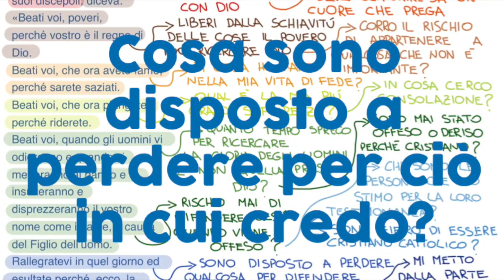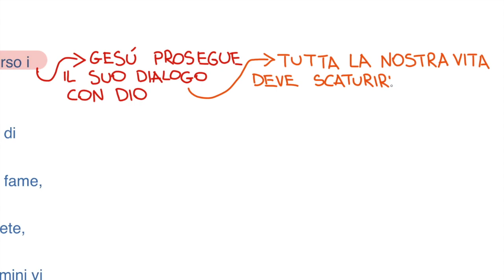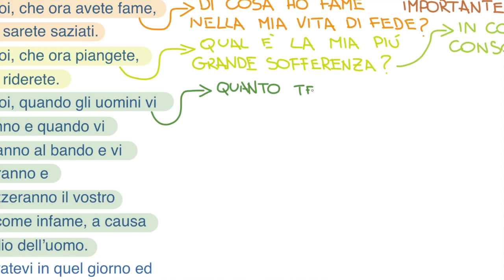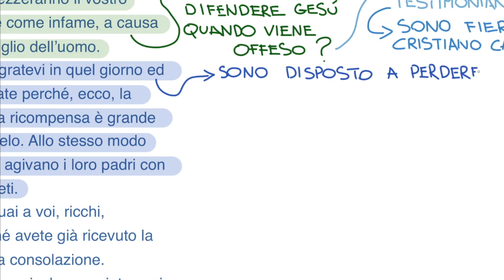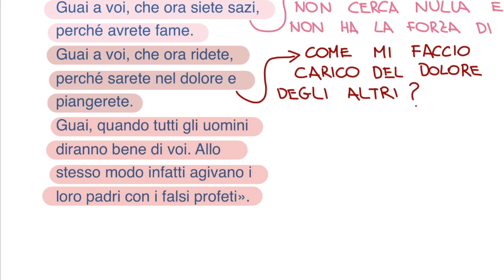Cosa sei disposto a rischiare per ciò in cui credi? (Lc 6,20-26)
Cosa sono disposto a perdere per ciò in cui davvero credo? Con il brano delle Beatitudini, Luca ci offre uno spaccato dell’essere discepoli di Gesù